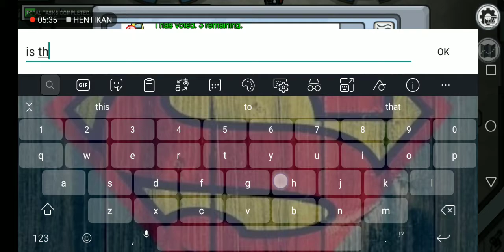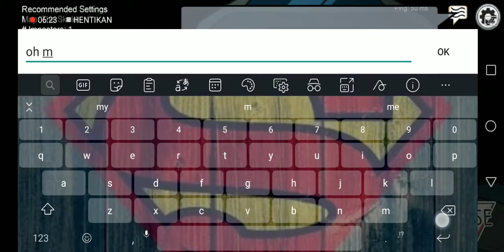Hacker in among us??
Is this hacker or maybe glicthing?